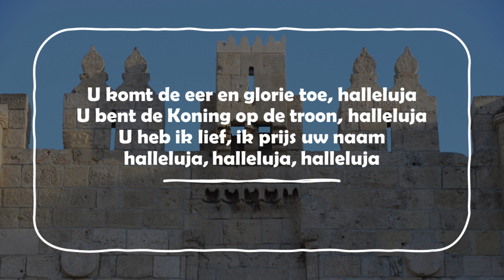Opwekking met tekst 131 U komt de eer en glorie toe (versie 2)